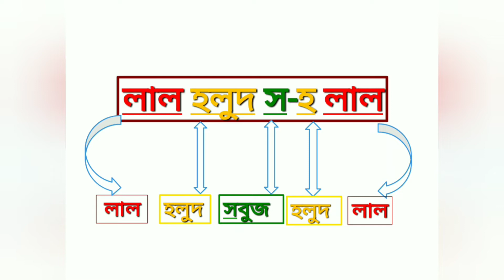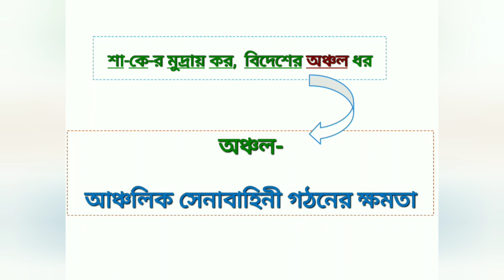সহজে বঙ্গবন্ধু শেখ মুজিবুর রহমানের ছয় দফা দাবি ও রাস্তার সড়ক বাতি মনে রাখার উপায়।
সহজে বঙ্গবন্ধুর ছয় দফা দাবি ও রাস্তার সড়ক বাতি মনে রাখার উপায়।Six Point Movement, Road Signal Light

ভিডিওটি থেকে কিছু উপকৃত হলে ভিডিওটি শেয়ার করে অন্যকে দেখার সুযোগ করে দিন।